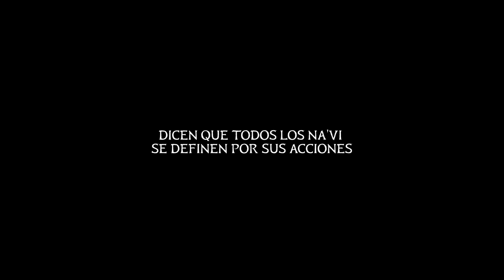Avatar Frontiers of Pandora Trailer Ubisoft Forward 2023